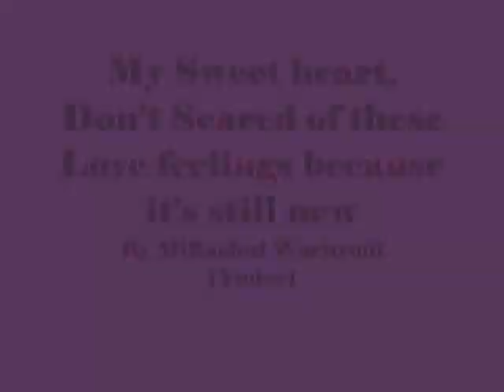My Sweet heart, Don't Scared of these Love feelings cz it's new,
do.
do so
Money is an excellent servant, but the host
very bad.